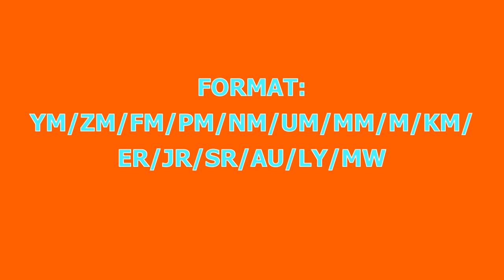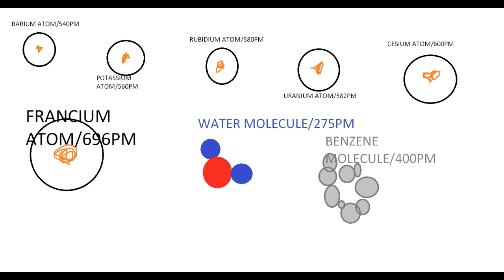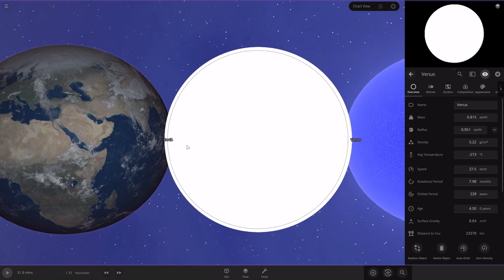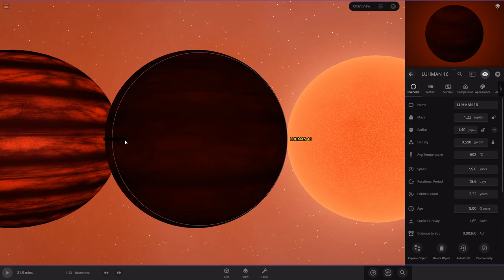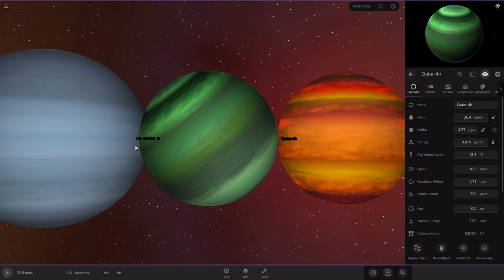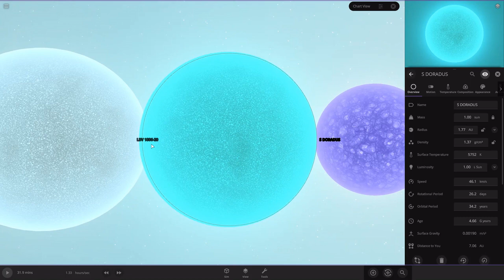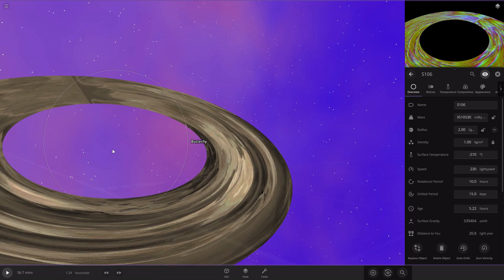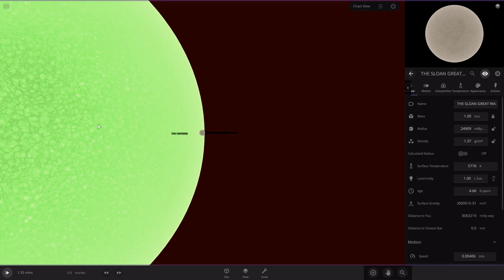Everything Size Comparison 2021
the video size is 2GB

Chapters:
 00:00 - Intro
 00:05 - Format
 00:25 - Note
 00:41 - Particles
 01:21 - Atoms
 02:40 - Human Made Objects
 04:02 - First Black Hole
 04:07 - Asteroids
 04:20 - Moons
 04:51 - Planets And Dwarf Stars
 09:21 - Yellow Dwarfs
 10:00 - Sub-Giant Stars
 10:43 - Giant Stars
 11:51 - Super Giant Stars
 13:00 - Hyper Giant Stars
 13:44 - Nebulae
 15:57 - Galaxies
 16:56 - SuperVoids
 17:25 - Universe-Infinity

Credits:
Info From Universe Sandbox
Info From Ramesh Singh
Info From Times Infinity